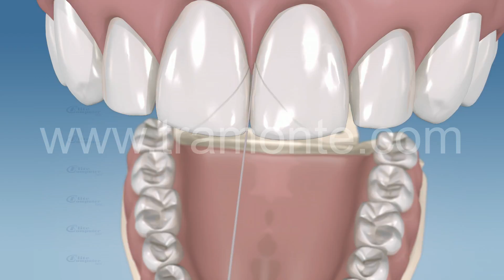Come utilizzare il filo interdentale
L’animazione, pur essendo una  semplificazione grafica, mostra chiaramente come il movimento corretto sia dall’osso verso la superficie di masticazione a strisciare sul piano verticale cercando di rimuovere i residui alimentari e la placca batterica adesa alle superfici dentali. Strisciare il filo interdentale contro il dente sul piano orizzontale è un movimento scorretto e pericoloso che porta alla lunga ad un effetto sega sul punto di applicazione ed alla possibile conseguenza di realizzare tagli nel cemento radicolare.